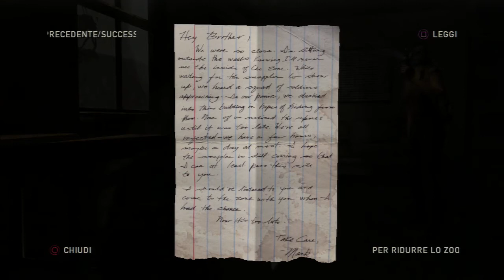The Last of Us [Gameplay-Ita] #2° xShyster & Lok96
The Last of Us Ps3 Completo! Finalmente arriviamo con il primo gameplay su The Last of Us, speriamo che ci seguite anche negli altri gameplay di questa serie appena iniziata!
Non dimenticatevi di mettere un mi piace, se vi è piaciuto, e di mettere un like sulla nostra pagine fb ;)